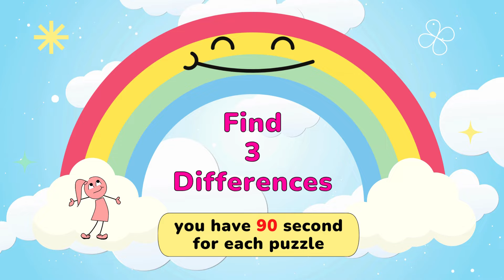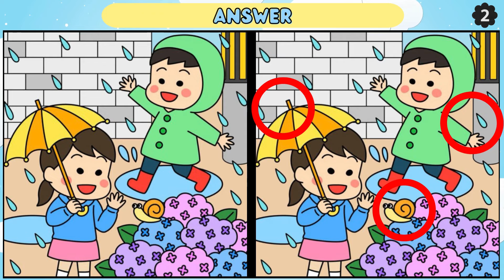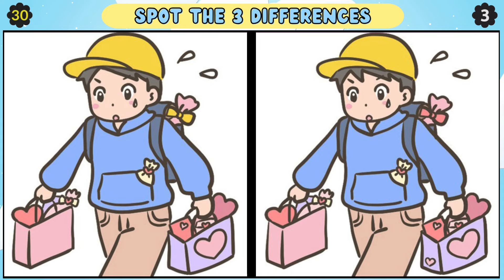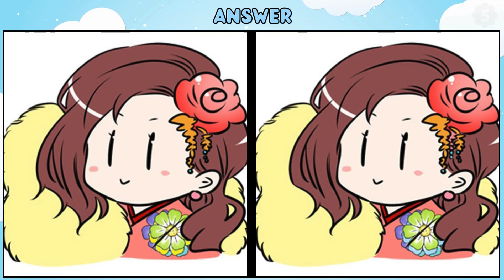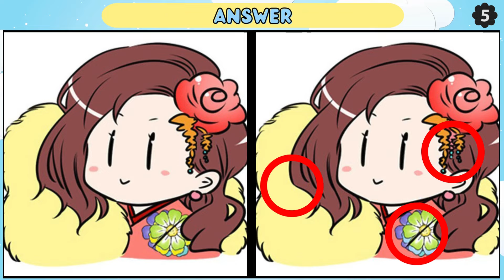Find the Difference: Can You Spot All The Differences? 【Spot the Difference】